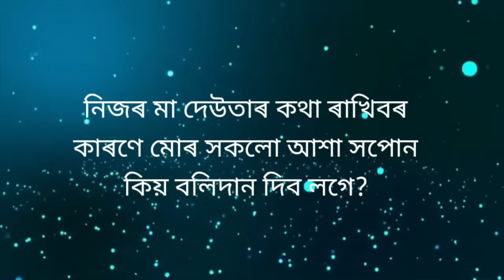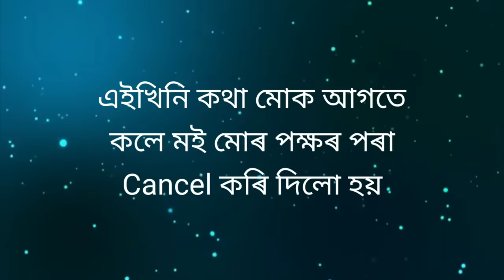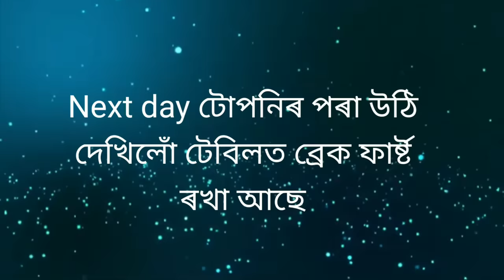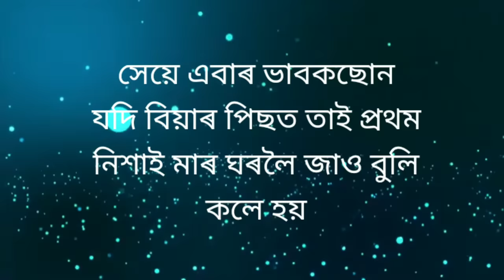বিয়াৰ পিছত প্ৰথম নিশা মোৰ কি দশা হল।। Best heart touching motivational video in Assamese।।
🌹🌹Thank yoy for watching 🌹🌹